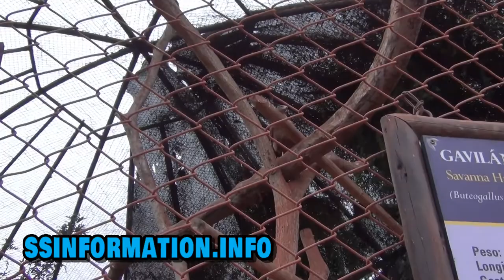zoo condor, avestruz, monos, jirafa, cebras, canguro, osos y otros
Zoo condor, aves, monos de la sierra y selva de américa y otros de distantas partes del mundo: avestruz, jirafa, cebras, canguros, oso pardo, hipopótamo...
Zoo condor, birds, monkeys from the mountains and jungle of America and others from distant parts of the world: ostrich, giraffe, zebra, kangaroos, brown bear, hippo ...

Indice animales del mundo (Animals of the world index):
00:00 Condor.
00:37 Flamenco.
01:28 Tucán de Cuvier (Cuvier's toucan).
02:00 Tucáneta mandíbula marrón (Brown jaw toucane).
02:28 Gavilán acanelado (Cinnamon hawk).
03:02 Aguilucho cordillerano (Cordilleran harrier).
03:46 Buitre real (Royal vulture).
05:12 Gavilán de sabana (Savannah hawk).
05:40 Avestruz (Ostrich).
06:38 Pavo real (Peacock).
07:33 Oso de anteojos (Spectacled bear).
08:33 Mono aullador (Howler monkey).
09:23 Coati.
10:05 Mono machín (monkey machin).
11:16 Tapir .
11:41 Cebra de Grant (Grant's Zebra).
12:25 Cebra de Grevy (Grevy's zebra).
13:30 Jirafa (Giraffe).
15:12 Canguro (Kangaroo).
15:52 Oso pardo (Brown bear).
17:22 Hipopótamo (hippo).